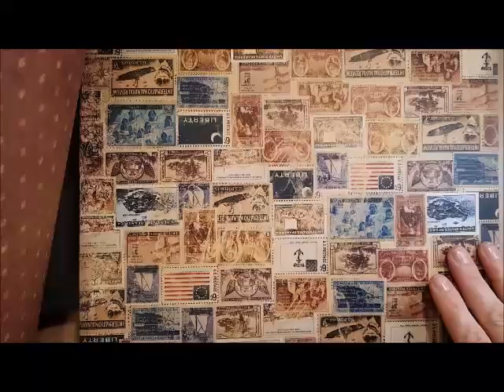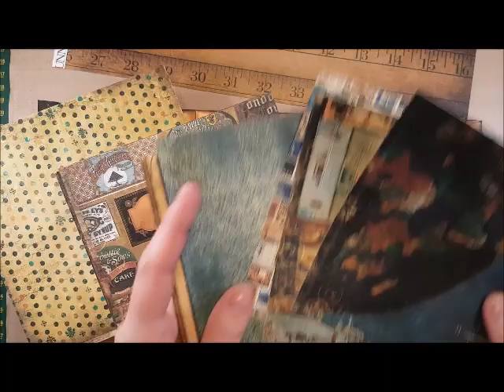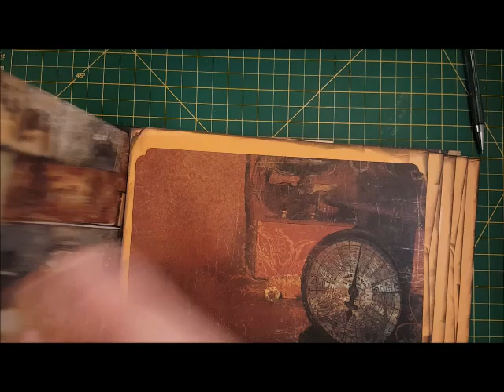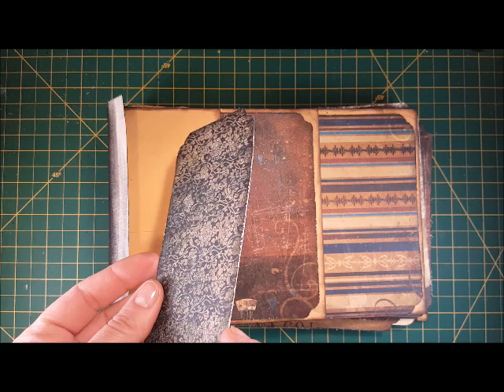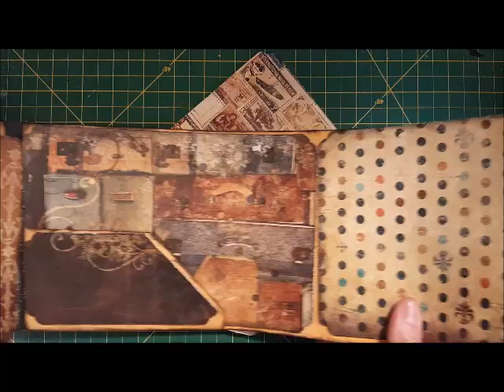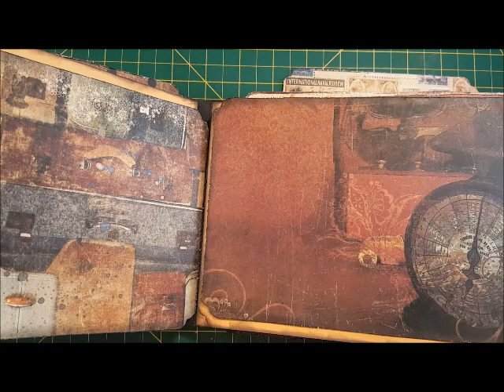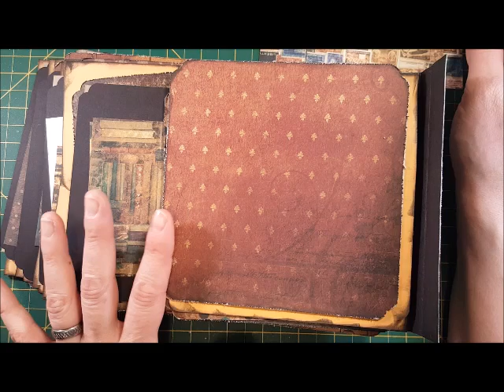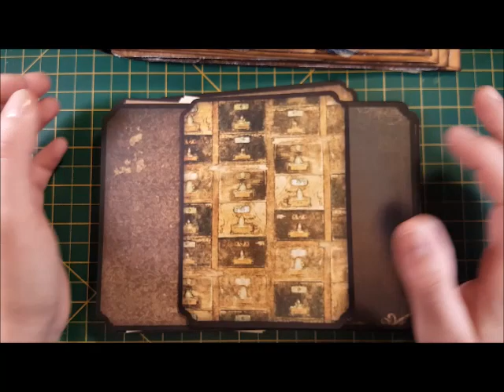[TUTORIAL] BoBunny Weekend Market Mini Album Series 2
Join me for week 2 of my mini album tutorial series :)  You can find a list of all the dimensions listed on my blog at: